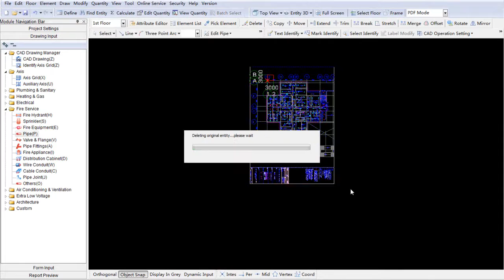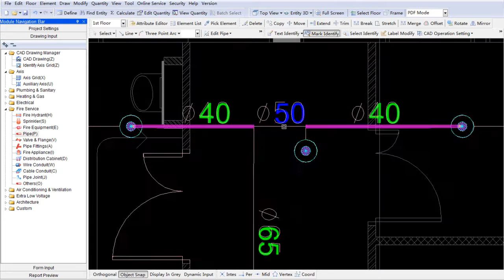Break CAD Line & Mark Identify Pipe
After importing drawings and identifying labels, you need to break CAD lines to identify Fire Service pipes correctly.